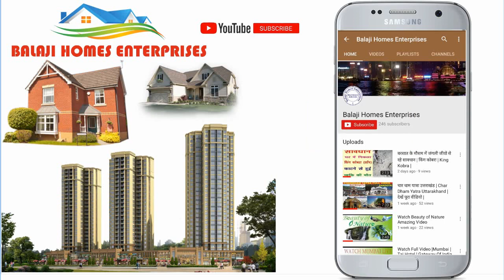Sun Face 100 Yard House for sale in Govindpuram| 4 BHK | Independent House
100 Yard House for Sale In Govindpuram.
3 BHK
1.5 Stories
Sun Face
सूर्या गार्डन गोविन्दपुरम में स्थित एक आवासीय कालोनी है।
जिसमे पूरी बसावट बिजली पानी की सुविधा और सभी जन सुविधाये उपलब्ध है।
स्कूल,कॉलेज ,हॉस्पिटल,ATM ,बैंक,शॉपिंग सेंटर,बस स्टैंड पैदल की दुरी पर।
प्लाट,फ्लैट,फ्लोर,मकान,दुकान खरीदने और बेचने के लिये सम्पर्क करें।
क्या - क्या है सुविधाये (आइये जाने)
1 - चौड़ी सड़के
2 - 24 x 7 पब्लिक ट्रांसपोर्ट
3 - बस / ऑटो स्टैंड
4 - मीठा पानी
5 - 24 घंटे बिजली
6  - स्कूल , कॉलेज , अस्पताल ,बैंक, A T M ,मॉल , शॉपिंग काम्प्लेक्स , रेस्टोरेंट , होटल पैदल की दूरी पर
7  - पुलिस लाइन , P A C लाइन , N D R F बटालियन , पुलिस चौकी पास की दूरी पर
8  - बैंक लोन सुविधा
9  - N H - 24 से 2 मिनट की दूरी
10  - N H - 58 से 5 मिनट की दूरी